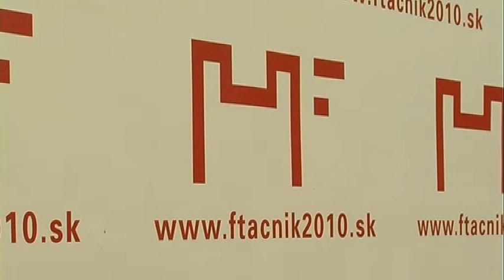M. Ftáčnik vyzval súperov na verejnú diskusiu o problémoch Bratislavy